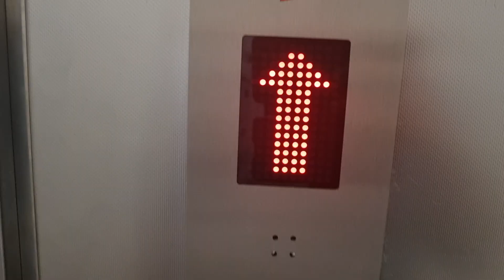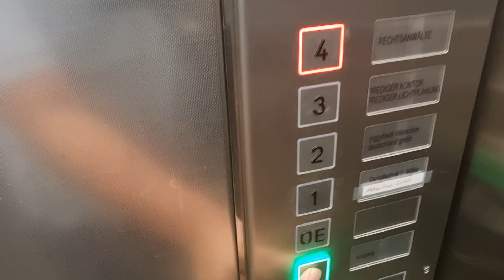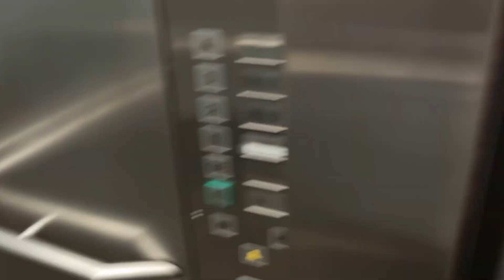Fahrstuhl Tepper im Praxishaus Mönckebergstraße 25 Hamburg